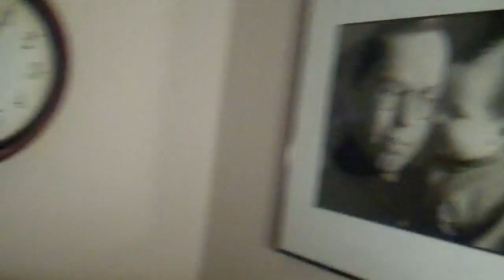Me Going To Bed At 12: 05am CDT In The Morning On 10/21/2012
I Went To Bed At 12:05am At Mid- Night & Woke Up At 8:15am CDT I Love You Carrie Law You Mean The World To Me